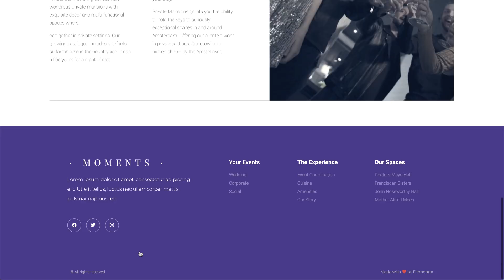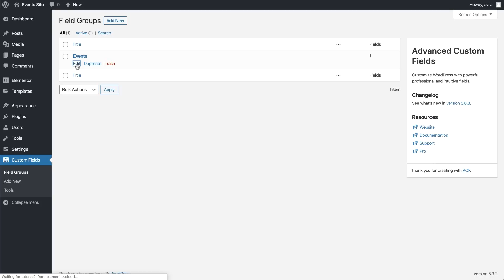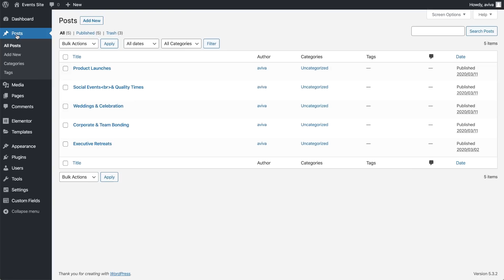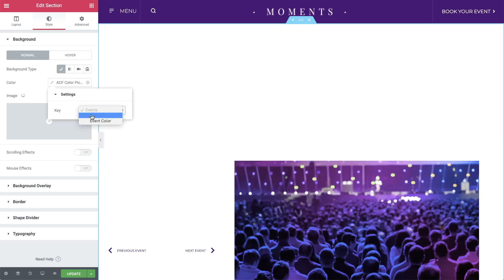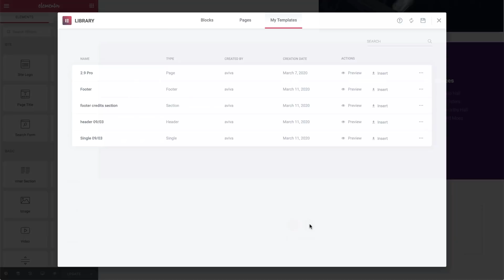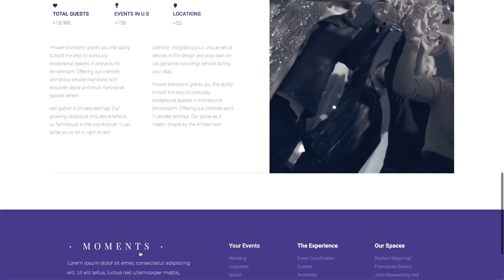Full Site Editing and Dynamic Colors in Elementor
Learn how Elementor’s Full Site Editing feature, Dynamic Colors and Semantic HTML Tags can speed up your workflow and improve your web presence.

In this video, you'll learn how to:
✓ Build faster with Full Site Editing
✓ Embed Dynamic Color values in any widget that has a color field
✓ Add a colour picker field for posts via ACF
✓ Define Site Parts with Semantic HTML Tags to improve accessibility, HTML semantics, as well as on page SEO.

Update: We’ve decided to rename this capability from “Full Site Editing” to “Global Editing” in order to avoid any confusion with WordPress FSE.